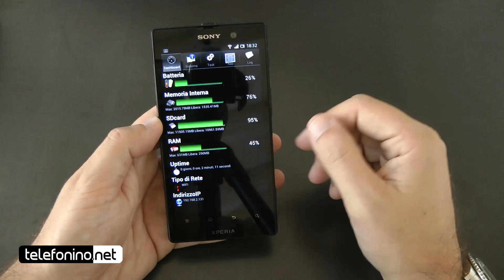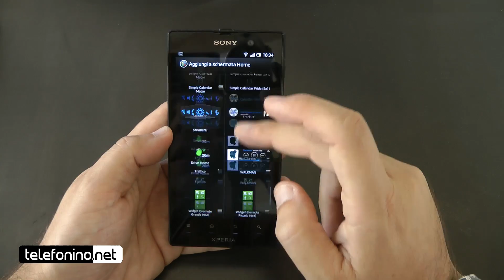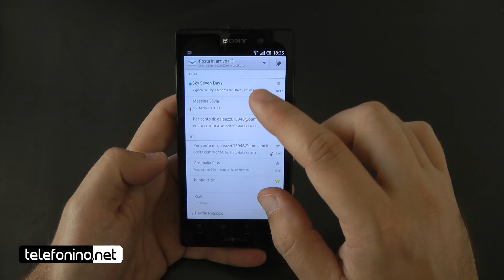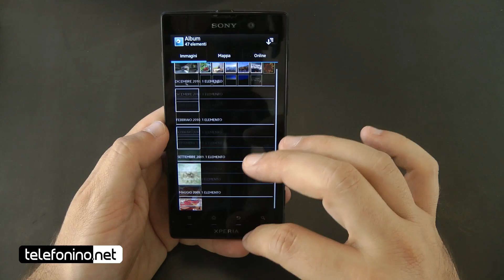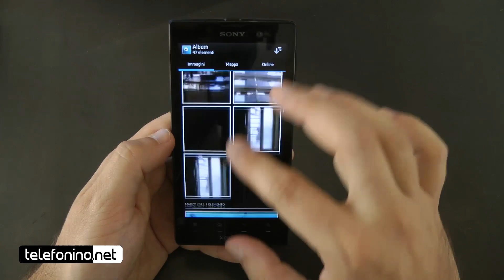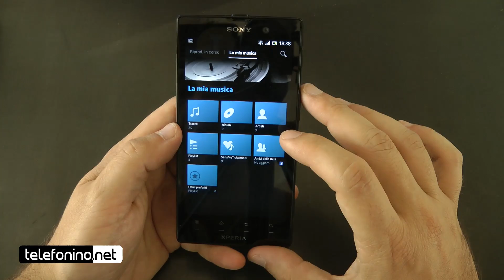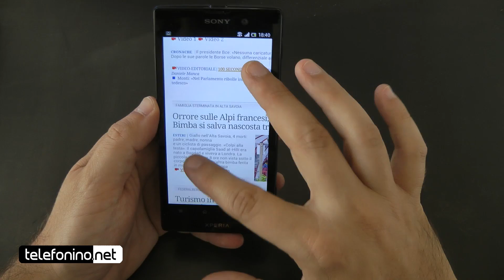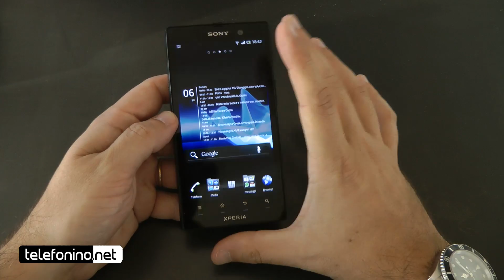Sony Xperia Ion videoreview da Telefonino.net